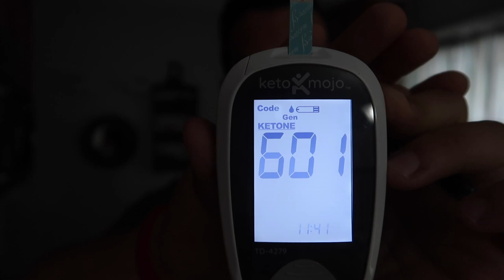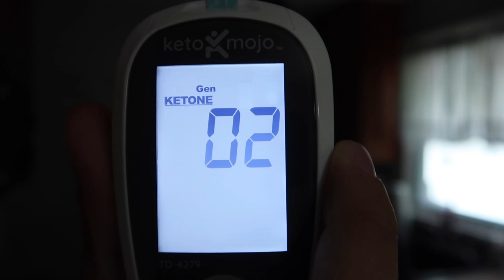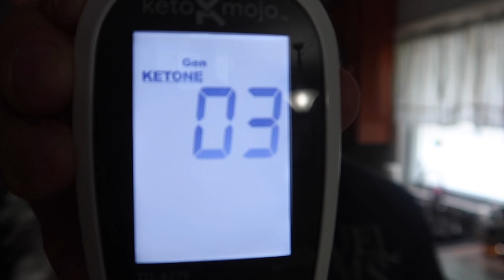KETONE LEVELS | KETO MOJO REVIEW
✔️ANGELOV - CHOCZERO DISCOUNT
✔️ANGELOD -  DISCOUNT CODE15% OFF GALLON GEAR
✔️NUIANGELOVINCENZO - DISCOUNT NUI KOOKIE
✔️KETOER5 - KETO KRATE $5 OFF DISCOUNT

Food Scale
Cannon Powershot G7X Mark II
Handheld Tripod